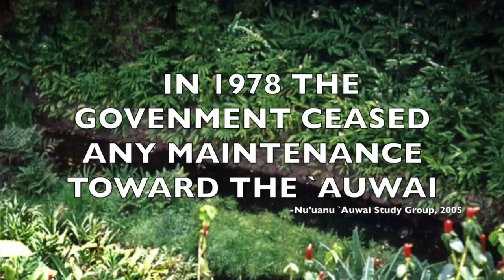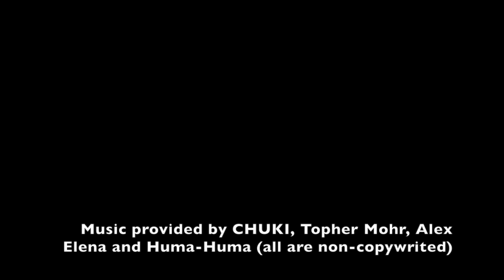Nu'uanu Auwai Study Group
Get to know the Auwai systems of Hawaii. CAPSEEDS 2015